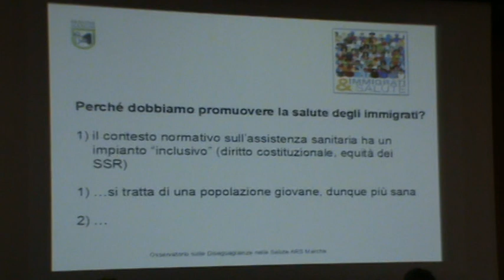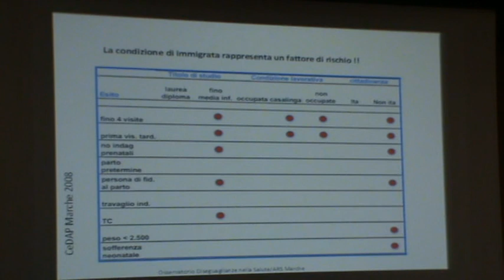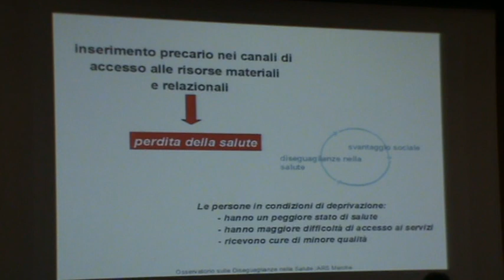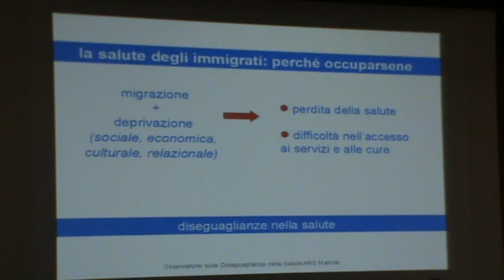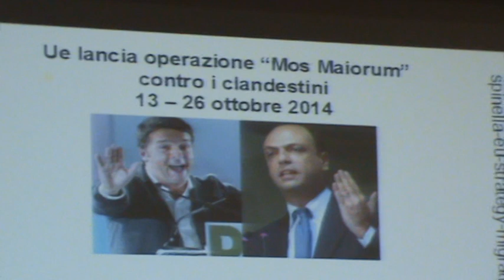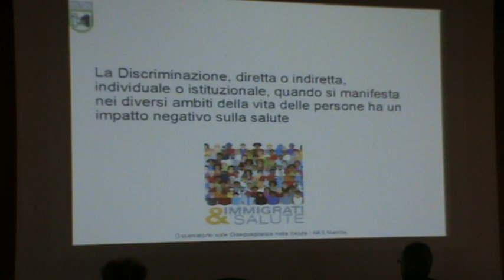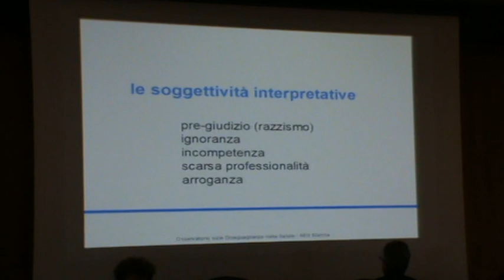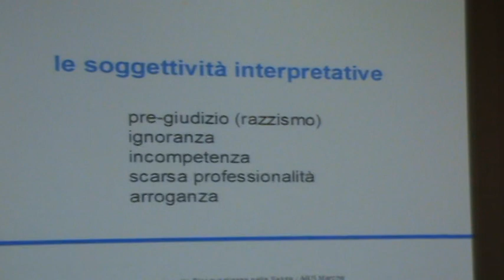Ancona 29-10-14 PATRIZIA CARLETTI (La Salute degli immigrati) Dossier Immigrazione 2014